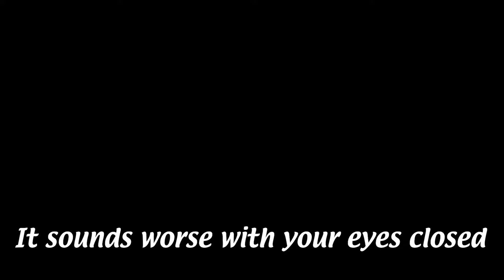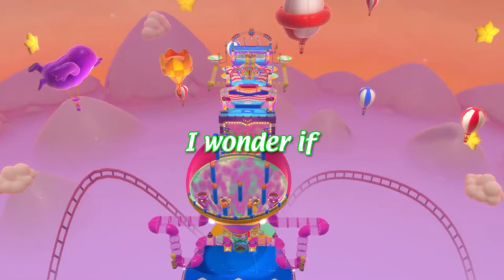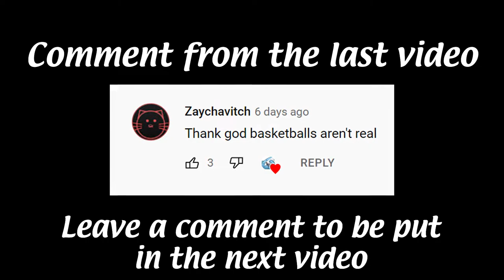R-Rated Out of Context Fall Guys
And if you are really feeling it, hit me with a "Glad Nate got Banned" in the comments so I know you're a real one! :)